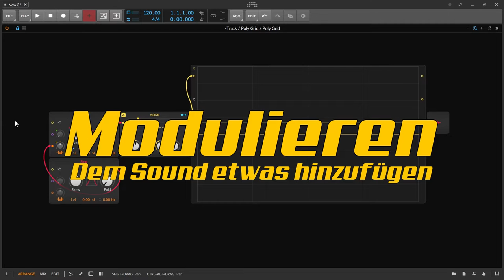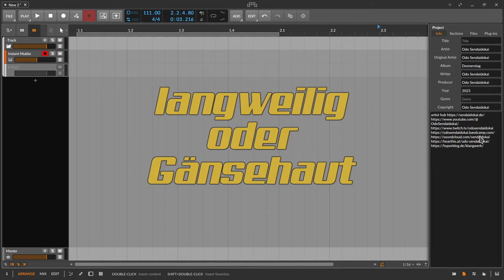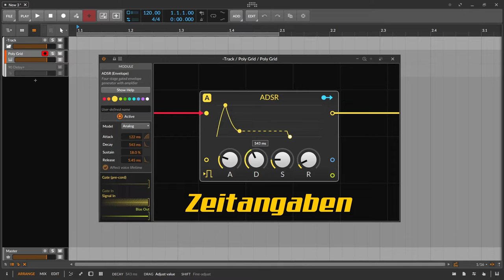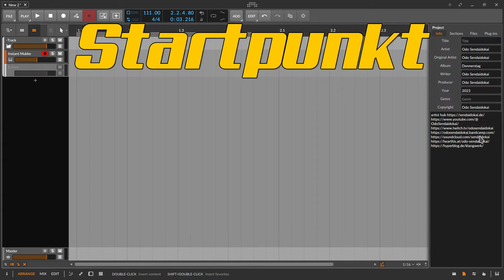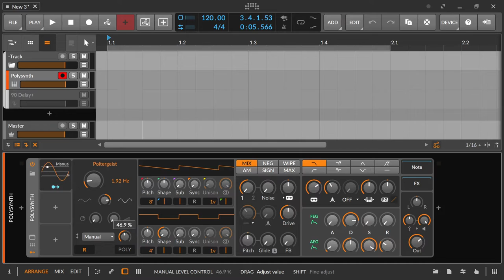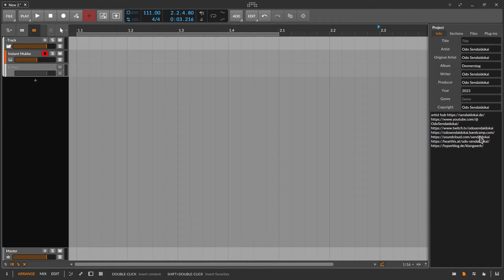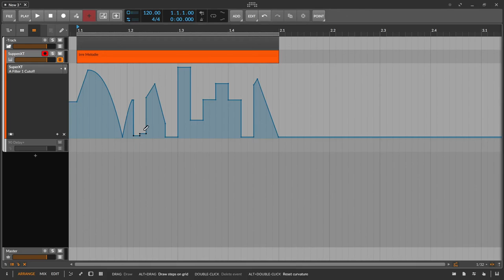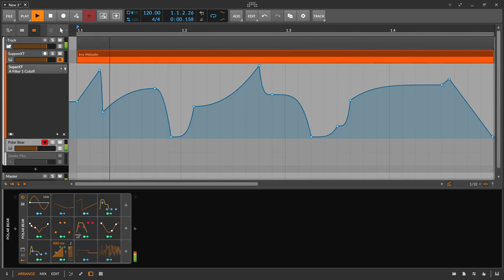EG | Envelope Generators - Hüllkurven #01 | deutsch | Sound Grundwissen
In dieser Folge gebe ich einen Einstieg in das Thema und einen Überblick über die Serie.

00:00​ Einleitung
00:30 Um was geht es
01:01 Modellieren & Modulieren
02:20 Hüllkurve?!
04:30 Die 4 Anderen
07:10 Hüllkurven Überblick
09:00 Fazit
09:40 Für Support bitte unter dem Video kommentieren. Danke.